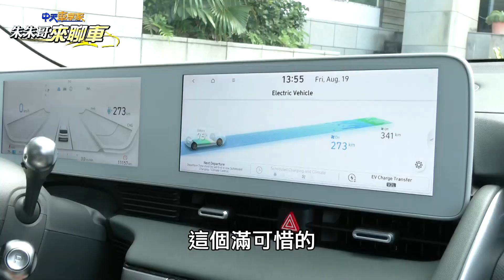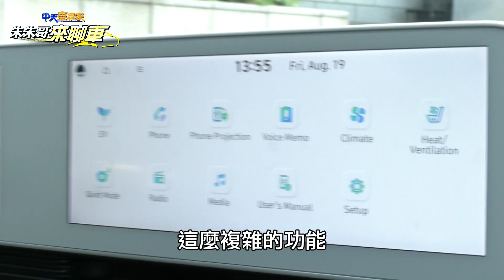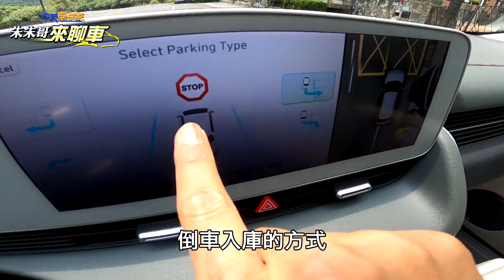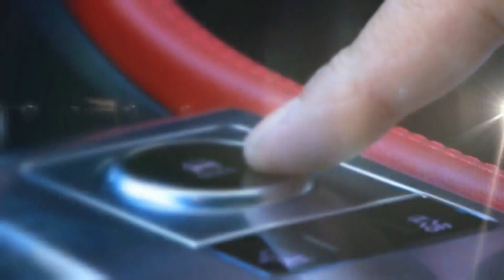Hyundai Ioniq 5 十大你最想知道的事!｜加速如何?續航里程?自動停車?｜Hyundai Ioniq 5 EV500 Performance 【中天車享家】朱朱哥來聊車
Hyundai IONIQ 5搭載E-GMP 電動車全球模組化平台，今天試駕則是EV500 Performance版本，最大輸出馬力高達306ps，扭力峰值為61.9kgm，電池總電量為72.6 kWh，最大續航里程(依據NEDC測試標準)EV500 Performance達到496公里，IONIQ 5擁有當前最大800V直流快充系統，可支援400V/800V輸入電壓以及可相容350kW超高速充電樁，官方實測5分鐘補充超過110km續航里程，18分鐘內即可完成10%-80%充電!

推薦相關影片：
直播40分鐘不斷電!｜體驗 Mazda MX-5 MT Red Top 手排+敞篷=超樂趣!｜Mazda MX-5 TEST 2023【中天車享家】朱朱哥來聊車 @中天財經頻道
189萬買到300萬質感!｜BMW 220i Active Tourer Luxury｜內裝宛如BMW iX翻版｜BMW 2AT 最划算入門豪車 【中天車享家】朱朱哥來聊車 @中天財經頻道